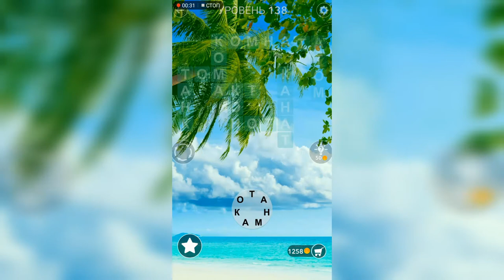Word / Слово Крест: Поиск русского кроссворда / Уровень 138